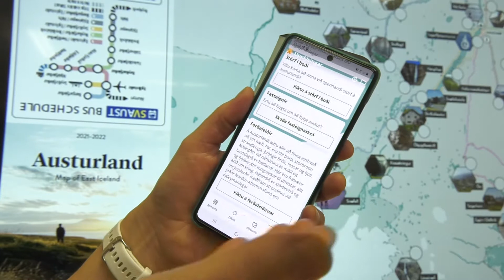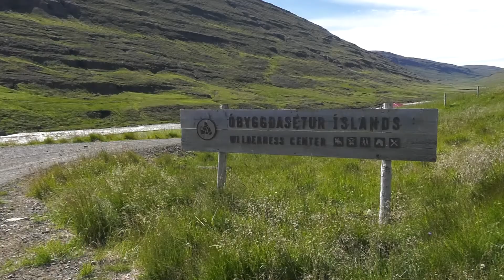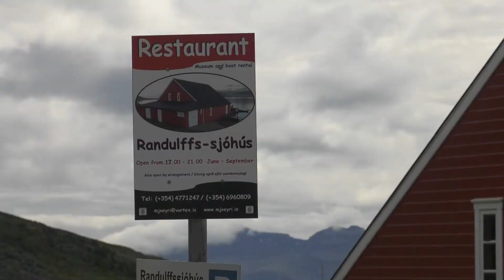Að austan - Ferðaleiðir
Austurbrú hefur útbúið ferðaleiðir um helstu áningarstaði á Austurlandi.